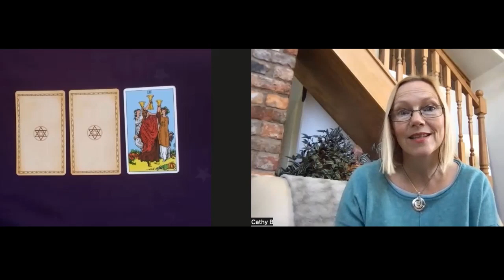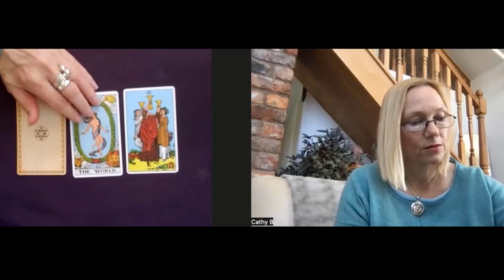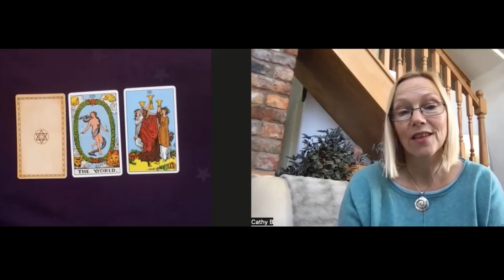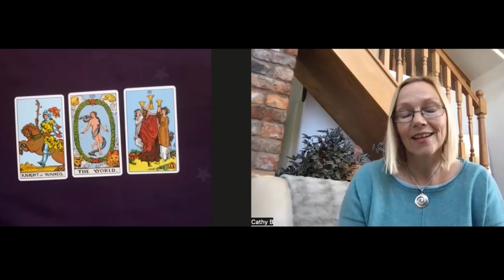How can I be more honest with myself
We all tell ourselves stories; they help us navigate life when we’re not sure what to do. But are you telling yourself the full story? Are your stories serving you, and are there places in your life right now where you’re using your stories to cover up your true feelings?

So, in today’s card-pull I’m asking the question, “How can I be more honest with myself?”

Let me know in the comments if any messages in the cards resonate for you, and if you like this video, please give it a thumbs up, and don't forget to subscribe to get the latest content!